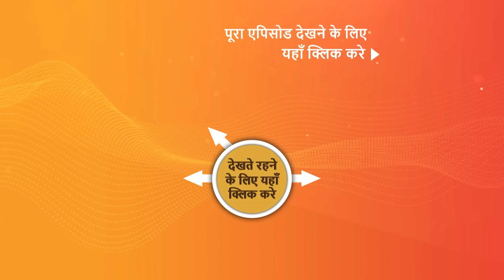NEW! Wagle Ki Duniya | Ep 1084 | 19 Sep 2024 | Teaser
Episode 1084: Suspicious Maintenence
Some individuals, claiming to be from the gas service company, visit the Wagle household while only the senior Wagles and Vidya are at home. But are they genuine servicemen or do they have ulterior motives?

Episode No - Ep 1084 | 19 Sep 2024